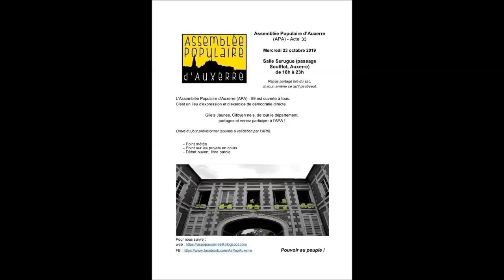Gilets jaunes - Auxerre 89 Yonne - Assemblée Populaire d'Auxerre 23-10-2019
Extrait de la Réunion de l'Assemblée Populaire d'Auxerre
 APA#33
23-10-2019